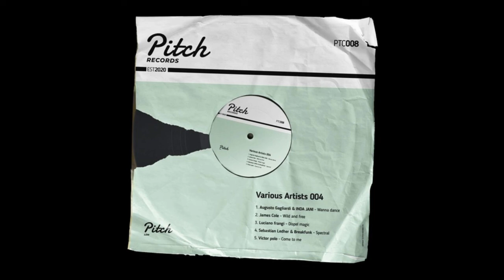Sebastian Ledher, BreakFunk - Spectral (Original Mix)